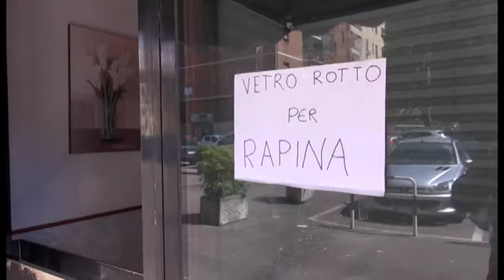Rapina a laboratorio orafo in zona Giotto: due arresti, sono le "menti" della banda